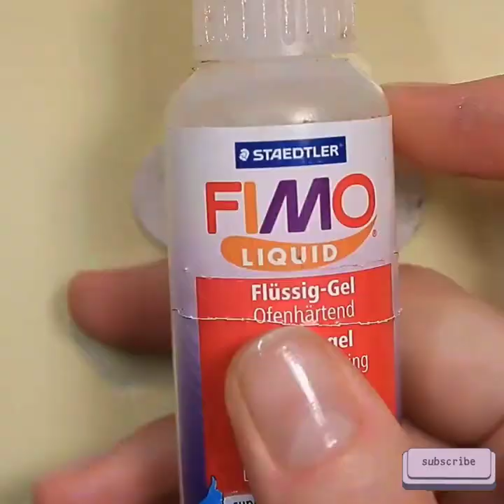DIY cookware for doll house | miniatures